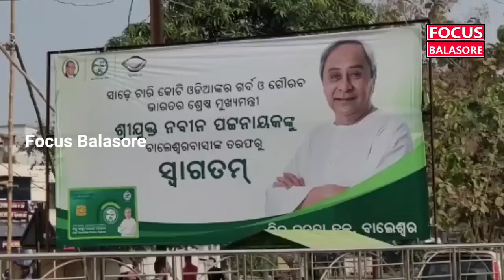ବିଜୁ ଛାତ୍ର ଜନତା ଦଳ ତରଫରୁ ମହାପୁରୁଷମାନଙ୍କ ପ୍ରତିମୂର୍ତ୍ତି ପରିଷ୍କାର କାର୍ଯ୍ୟକ୍ରମ ଅନୁଷ୍ଠିତ । Focus Balasore